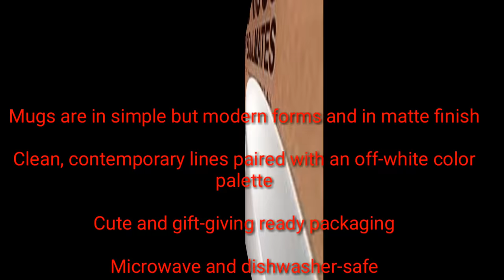Long Distance Mugs LDR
BoldLoft When 2 becomes 1.

If you cannot live together but you can easily to feel together and feel apart. These are the sweet design coffee mug. The best way to keep your loved one on your mind all day with this coffee mugs. It is the must-have perfect long distance relationship gifts for LDR couples.

Mugs are in simple but modern forms and in matte finish
Clean, contemporary lines paired with an off-white color palette
Cute and gift-giving ready packaging
Microwave and dishwasher-safe

Perfect gifts for couples for an anniversary, Valentines, long-distance relationships, birthday, dating or any gift-giving occasions

We have been living in that world where we can go a far easier and once we are far we start missing the loved one. But suppose if you are having these mugs and whenever you take coffee you will feel a warm feeling for your loved one.

nutmeg
mug printing
how much
mug design
coffee cup pictures
custom mugs
coffee mugs
cup printing
name mugs
mung beans
coffee cup images
mug meaning
old mugs diy,
old mugshots,
old mugshot search,
old mugshots free,
recycle old mugs,
use of old mugs,
reuse old mugs